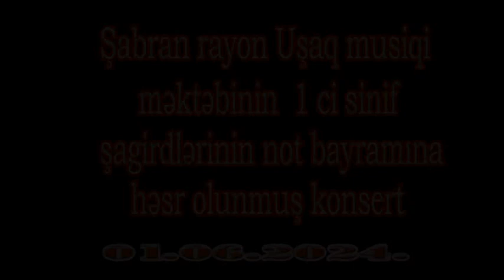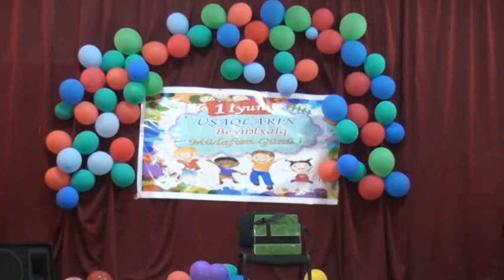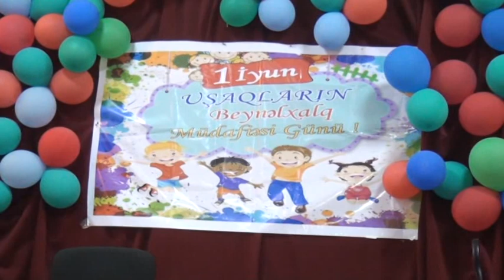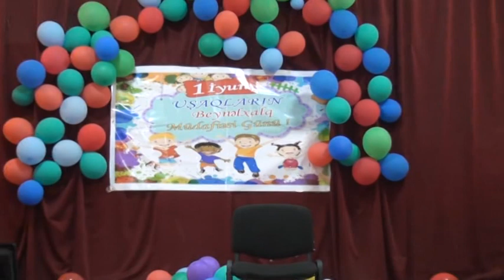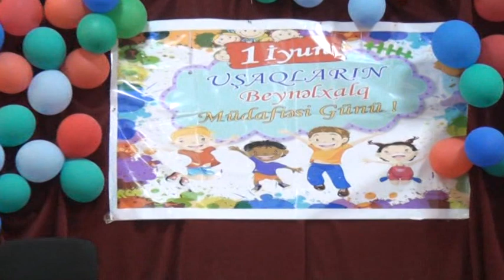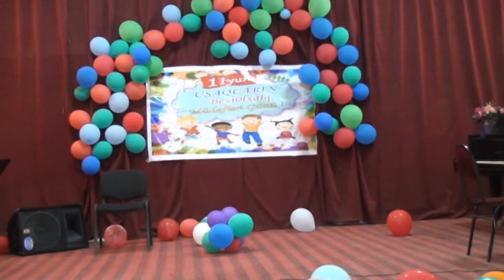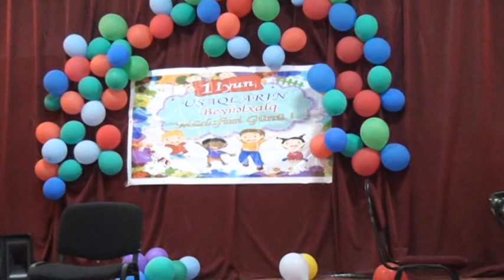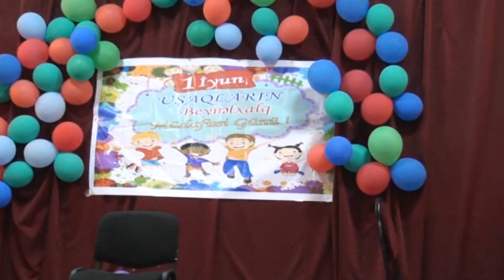Şabran şəhər uşaq Musiqi Məktəbi 01.06.2024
1 ci siniflərin Not bayramına həsr olunmuş konserti 🎶